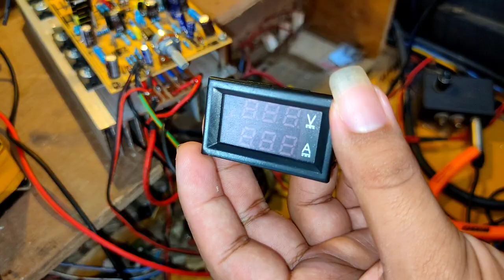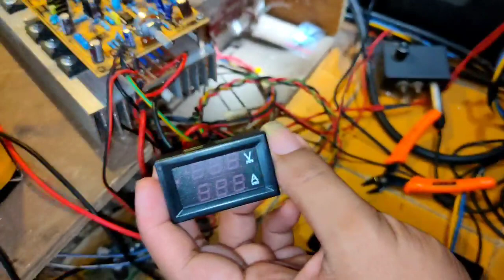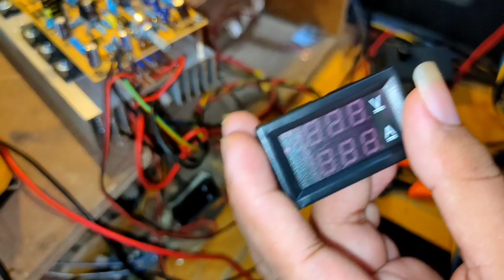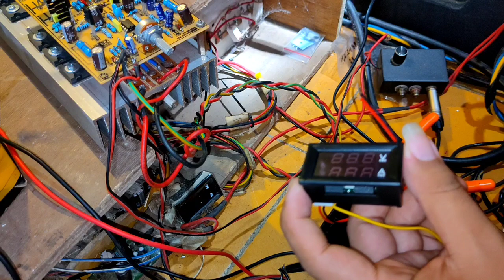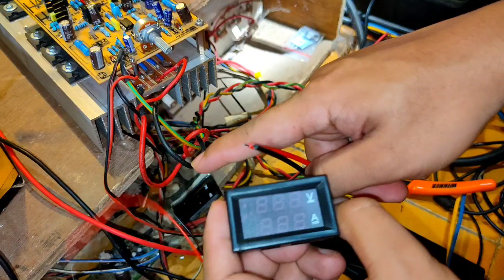Cara Pasang Volt Dan Amper Meter mini Di Power